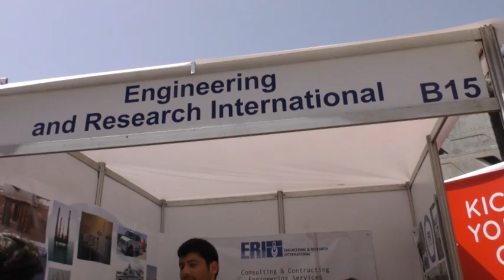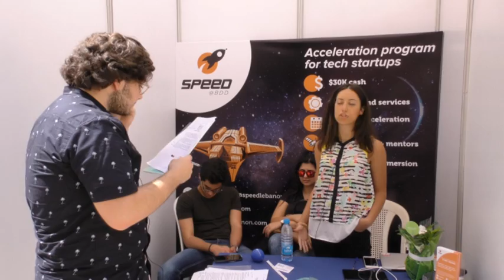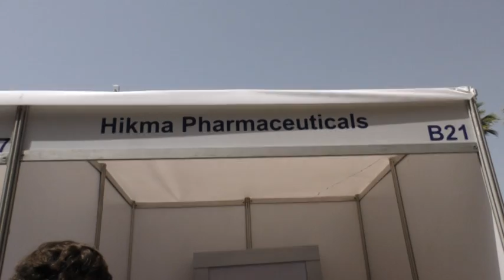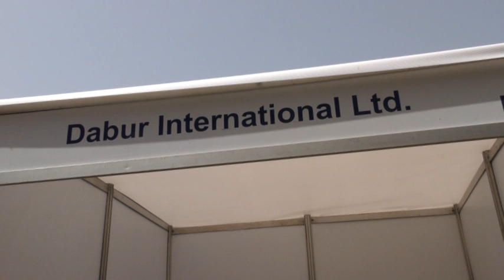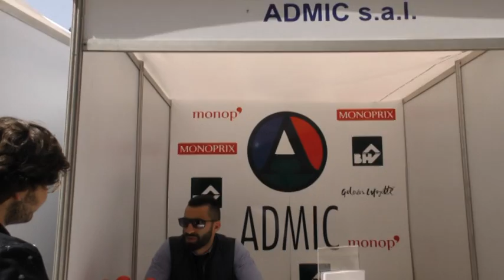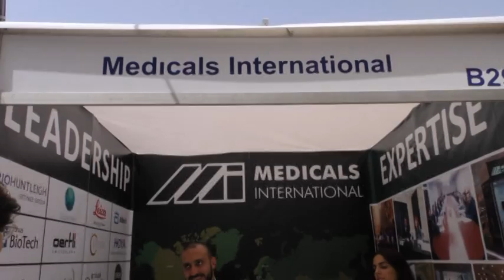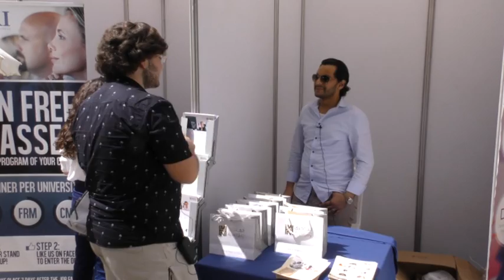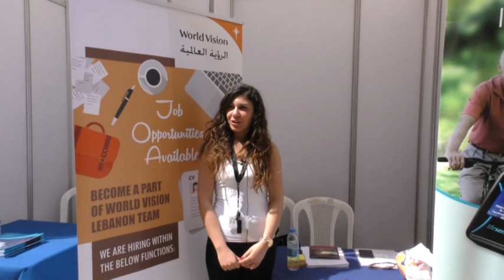AUB Annual Job Fair 2017- Part 2/5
“Gratitude makes sense of our past, brings peace for today, and creates a vision for tomorrow”-Melody Beattie
The great success of the 2017 AUB Annual Job Fair was only realized through firm’s participation and strong relationship with the university. The invaluable opportunities which the firms provided were indispensable in attaining such a positive outcome.

A total of 142 firms participated in the 2017 Job Fair out of which 60 were multinational, 40 regional, and 42 local from the MENA region, Europe and USA and 21 recruitment presentations and full-day On-Campus interviewing sessions by 142 firms during the two-day event.

Maryam Ghandour, Ph.D.